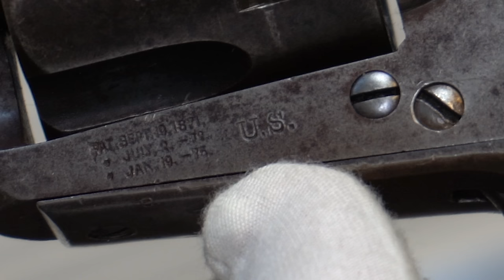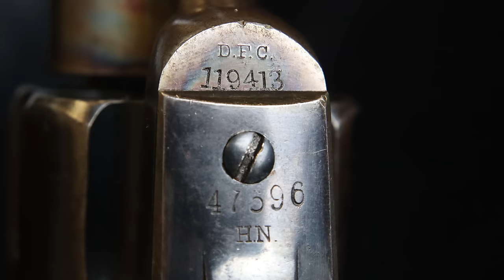Antique Colts For Dummies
Not that you are a dummy, but in this video, I tried to put together a primer course on early Colts. We feature military Colts from the Dragoon, to the Artillery models. And then some commercial pocket pistol variations as well as double actions.  We give price ranges and are open to inquiries should you be looking to add one of these beauties to your collection. They should be added to our website soon!